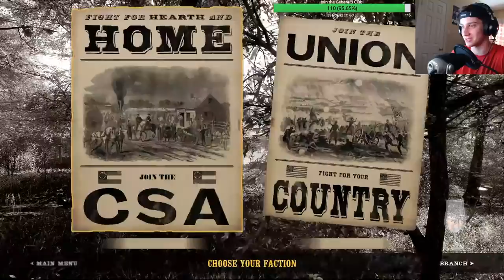ARTILLERY IS OUT NOW! LET'S CHECK IT OUT!!!!!